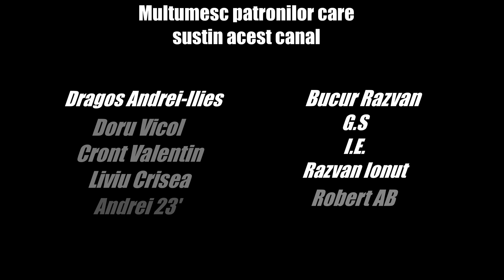Cum vor mai da tiganii bani la lautari daca baga cipu?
Cum vor mai arunca cu banii  la lautari tiganii daca se scot banii ?
Se zvoneste ca pe viitor se va renunta definitiv la bani si ca vom plati nu mai cu cardul sau cu un cip pe care ti-l vor implanta sub piele, cel mai probail pe mana...
Daca planuiesti sa apesi pe butonul SUBSCRIBE, desi nu prea cred, nu uita de clopotel, nu sunt Dorian Popa, Mocanu sau Sely asa ca trebuie neaparat sa apesi pe clopotel pentru ca Youtube sa iti trimita o confirmare cu urmatoarele mele vloguri...altfel vei fi in permanenta notificat cu vloguri de la Popa, Sely si Jador! si nu cred ca vrei asta!

Daca ti-a placut acest vlog nu uita sa verifici playlistu-rile de pe acest canal, la sectiunea PORTIA DE RAS dar si multe alte vloguri cum ar fi religiem stiinta sau politica, vloguri despre Anglia Japonia, podcast-uri, Interviuri si multe altele!

Daca stii ce munca se depune pentru un astfel de vlog si ca Youtube ne plateste prea putin pentru a ne putea autotsutine din aceasta munca atunci, iti las mai jos cateva link-uri unde poti sa sustii acest canal:
Pentru sustinere aceseaza link-urile de mai jos: